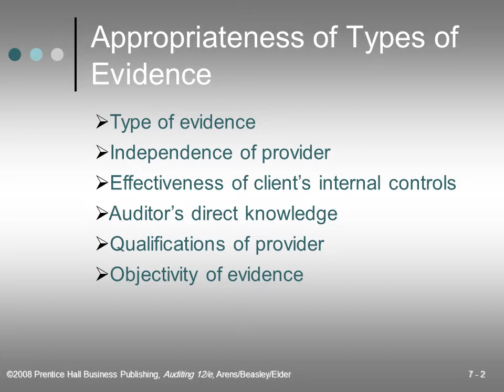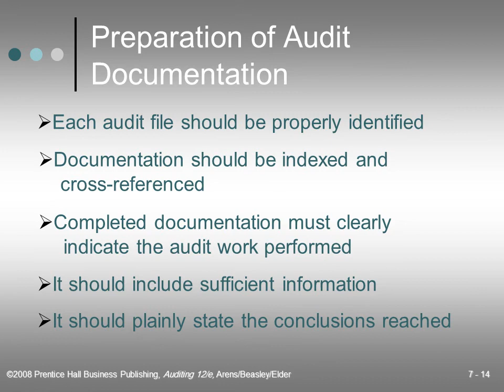Advanced Auditing lecture 7 ch 7 Arens 24 3 2020 BANHA